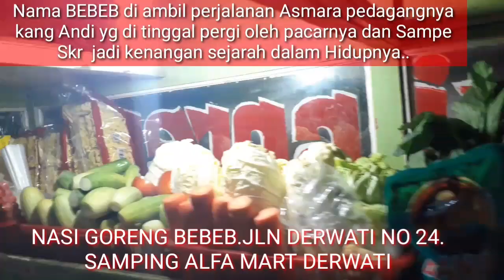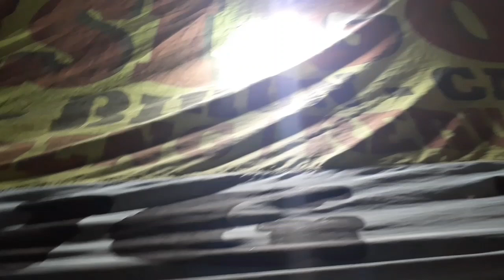DITINGGAL PACAR!! JADI IDE USAHA NASI GORENG BEBEB TERENAK KULINER BANDUNG